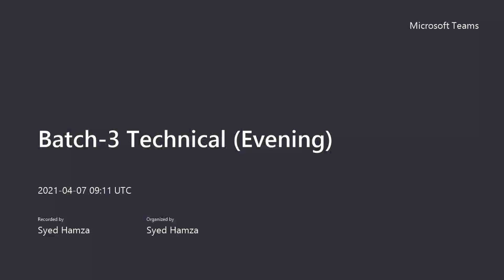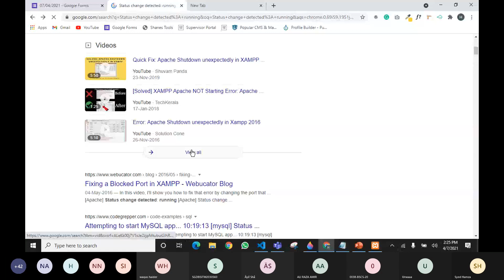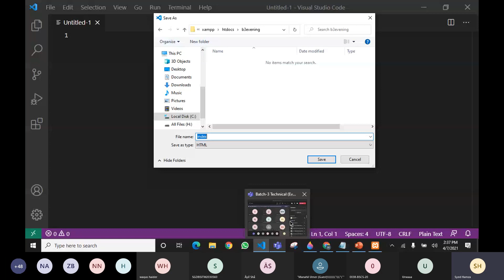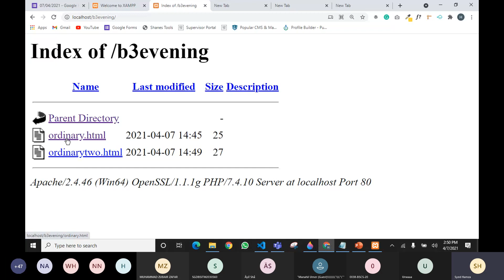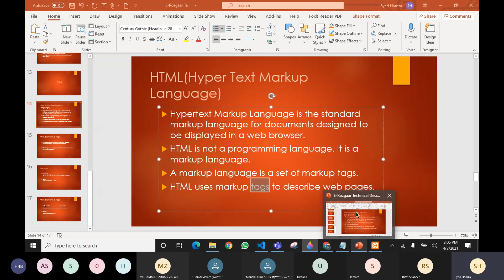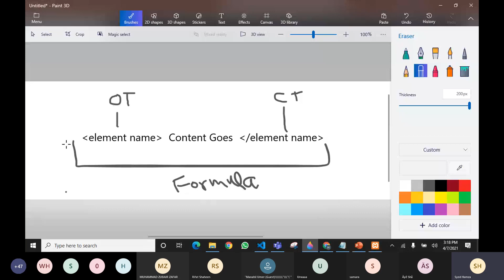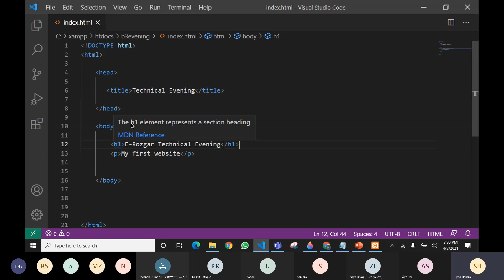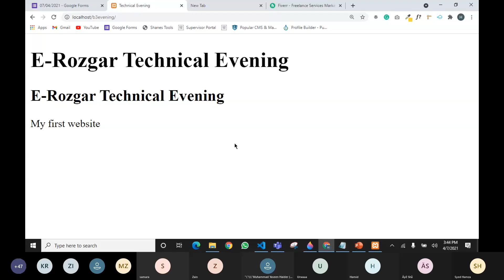How to create file in vs code and save in htdocs folder. | Html Basics | 07/04/2021